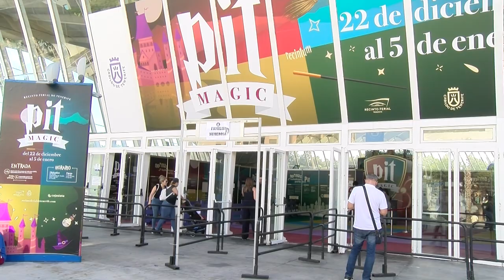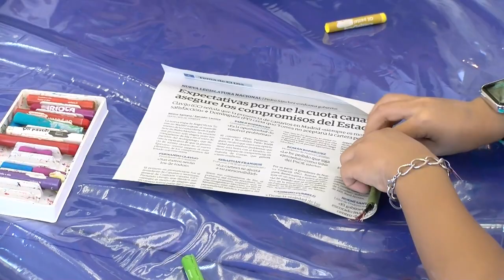🎦 Reportajes Canal 10 | PIT Tenerife | Recinto Ferial de Santa Cruz